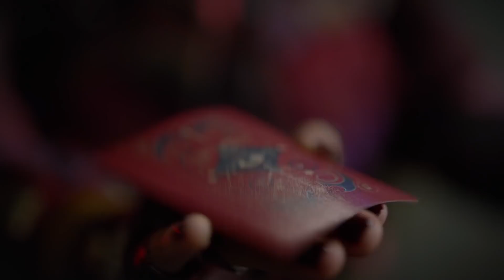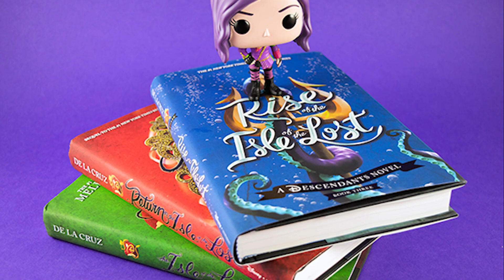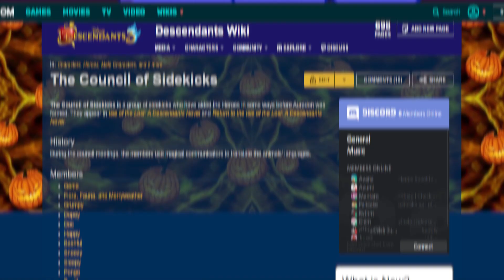Descendants TV Show Spinoff? - What it could look like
Dove Cameron recently hinted that the story might not be over. So, we already know that the group is probably planning something, and as we wait, we might as well look at the possible angles Descendants may take. Welcome to Riveted, and in this video, we'll have a look at how a Descendants TV show spinoff could look like.